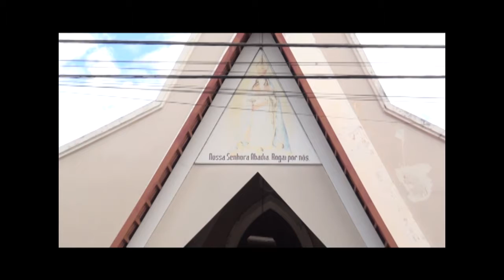N SDA ABADIA